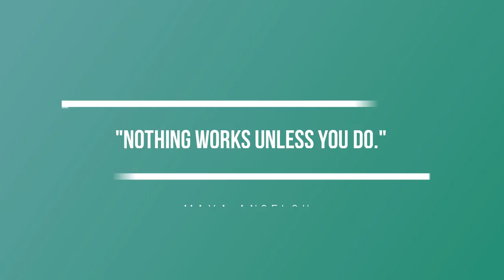Como fazer um roll on I Óleos essenciais - 20ºVídeo - Maratona de Natal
Os passos para a inscrição:
1º Clicar no site em cima mencionado  e selecionar Compra.

2º Selecionar o idioma/língua e país de residência (Europa se for Portugal)

3º Selecionar o País (Portugal ou outro país).

4º Selecionar "Cliente por atacado" (compras quando quiseres com o desconto de 25% e sem o compromisso de comprar sempre). Não te registes como Consultor de Bem-Estar, porque essa opção é só para quem quer compartilhar ou construir um negócio dōTERRA e receber benefícios financeiros ganhando bônus mensalmente/ordenado. Mesmo que estejas a pensar construir o teu próprio negócio com a doTerra continua com a inscrição como "Cliente por atacado" e depois podemos mudar a tua conta para "Consultor de Bem-Estar", sem problemas.

5º Preenche os teus dados para inscrição como cliente preferencial com desconto de 25%. Escolhe um kit ou os óleos essenciais que quiseres e intuíres e recebe tudo em tua casa.

6º Escolhe os óleos essenciais que desejas mas relembro que a vantagem de comprar um kit é maior, porque oferece e taxa de inscrição (25€ aproximadamente) e outros benefícios (um maior desconto...). No entanto se não quiseres o kit selecionas o item de boas vindas (com a taxa de inscrição de 25€ aproximadamente) e adicionas ao carrinho os óleos que quiseres.

7º Insere o modo de pagamento e a modo de entrega e voilá! Já és membro doTerra. :)

Beijinhos,
Silvia Bihappy :)